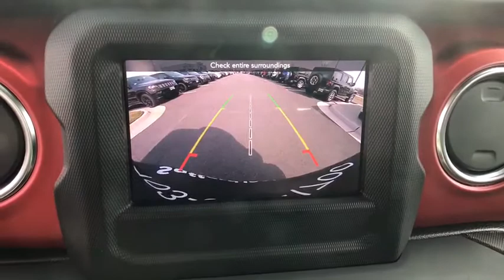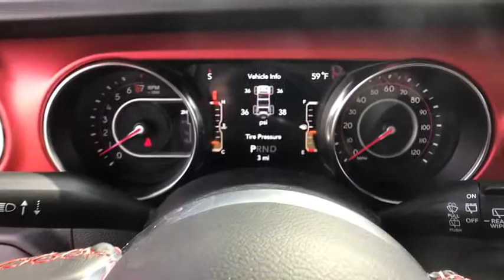2019 Jeep Wrangler Springfield, Woodbridge, Fairfax, Alexandria, Arlington, VA KW581481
Firecracker Red Clearcoat New 2019 Jeep Wrangler available in Springfield, Virginia at Safford CDJR Springfield. Servicing the Woodbridge, Fairfax, Alexandria, Arlington, VA area.
2019 Jeep Wrangler UNLIMITED RUBICON 4X4 - Stock#: KW581481 - VIN#: 1C4HJXFG0KW581481

 You won't want to miss this excellent value! Roomy, comfortable, and practical! Comfort and convenience were prioritized within, evidenced by amenities such as: delay-off headlights, heated steering wheel, and cruise control. We have the vehicle you've been searching for at a price you can afford. Stop by our dealership or give us a call for more information.